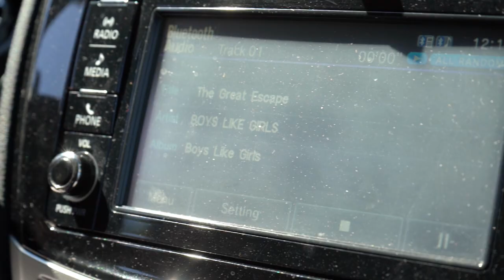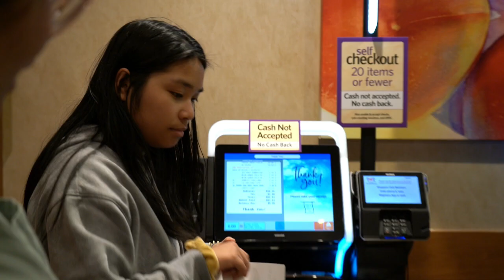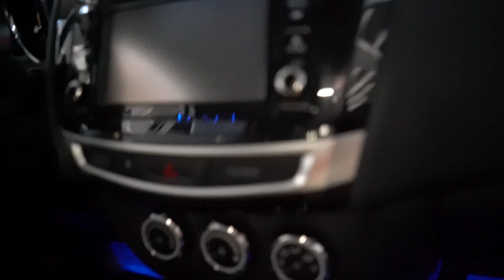Cleos Birthday 2023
This was my cousin's birthday in 2023 and I just wanted to post it for the memories.